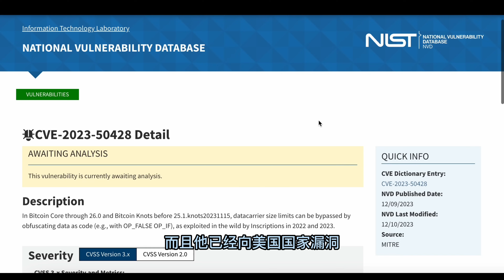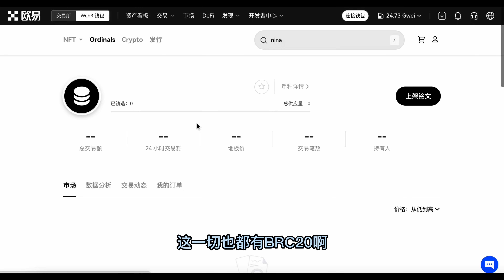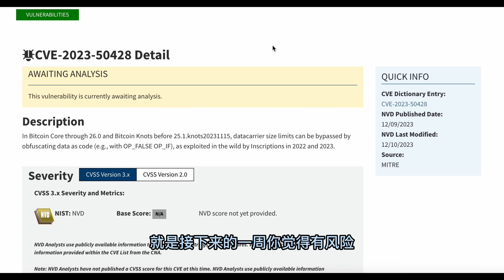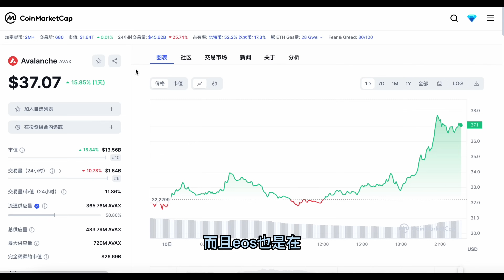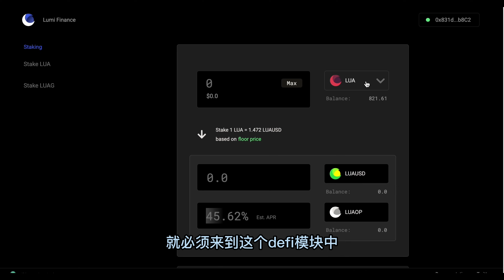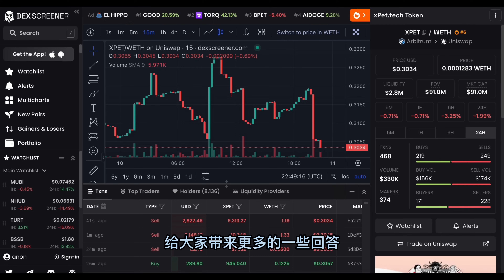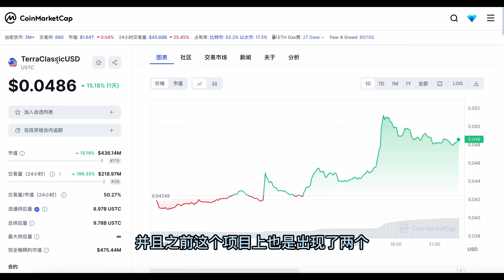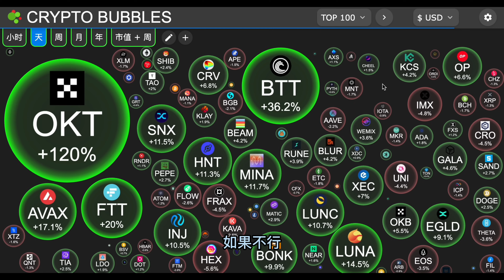Web3加密市场早报：本周重点关注Eth生态和游戏板块、铭文赛道或许面临回调、Lumiterra持续火热走高、多个Eth L2项目出现异动、Snx将在本周结束通胀 【Vic TALK 第756期】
微信：victalk_eth （可能频繁了)